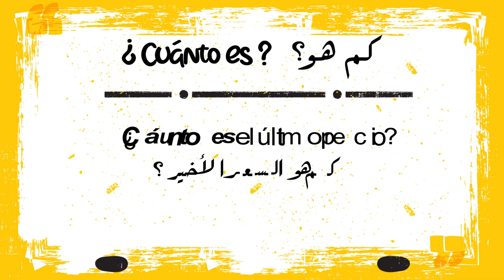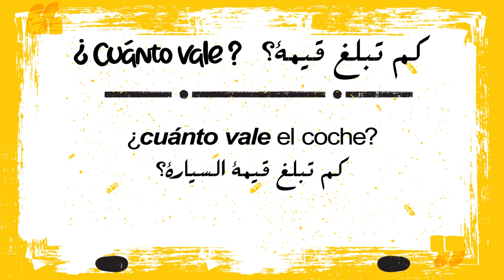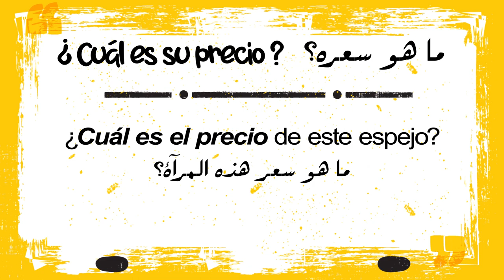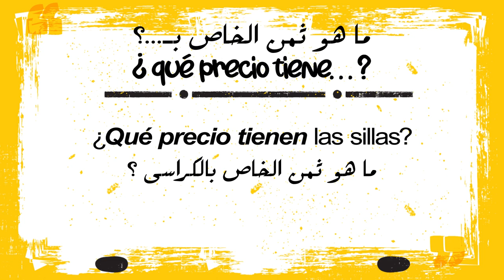تعلم اللغة الاسبانية: كيف تسأل عن " الثمن " مع أكتر الجمل استعمالا في الإسبانية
تعلم اللغة الاسبانية: كيف تسأل عن " الثمن " مع أكتر الجمل استعمالا في الإسبانب